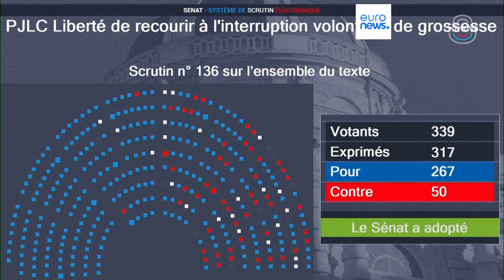French Senate votes to enshrine abortion rights into the constitution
French lawmakers first endorsed the move to enshrine a right to abortion in the constitution after the US Supreme Court overturned Roe v Wade.